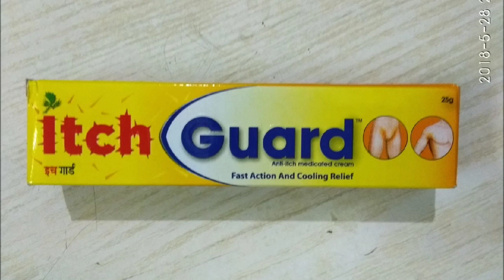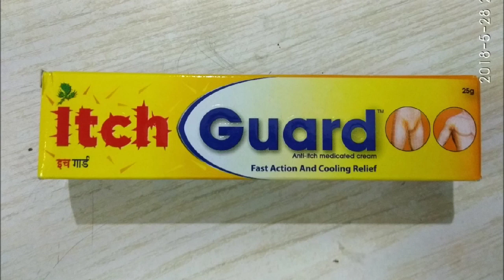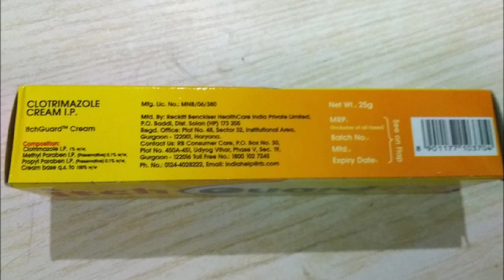Itch Guard Cream Use & Benifits। दाद, खुजली के सिकायत खास क्रीम।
हेलो दोस्तो आज के इस वीडियो में हम बात करने वाले है Itch Guard के बारे में जोकि त्वचा रोगों के लिए खास क्रीम है यह दाद खाज खुजली के शिकायतों में खास है
आज के इस वीडियो मे हम बात करने वाले है इसके फायदे और इसके नुकसान के बारे में
आपको यह वीडियो को देखने के लिए धन्यवाद।